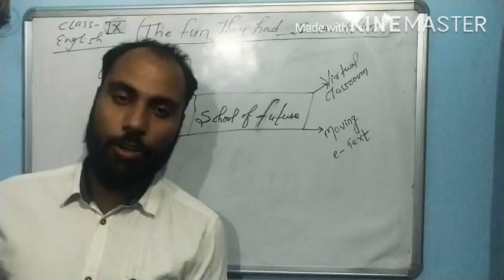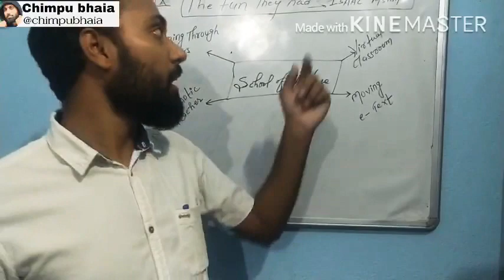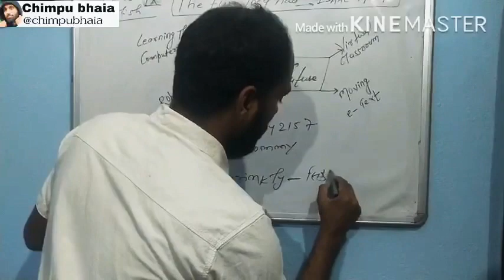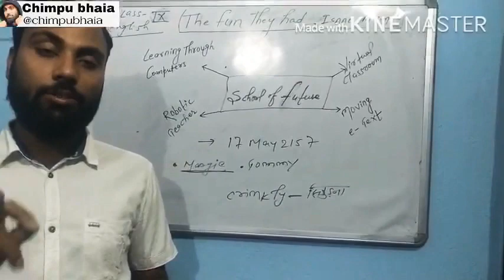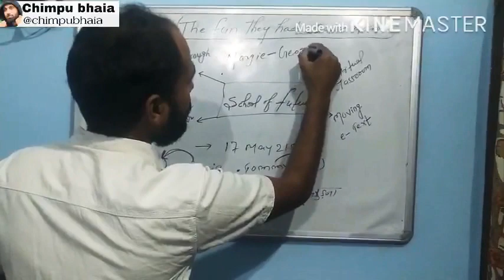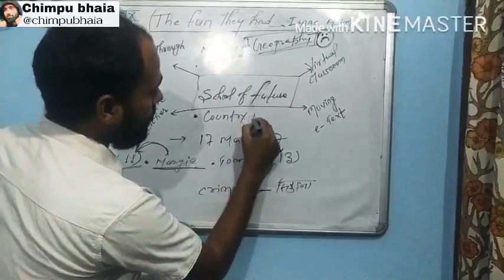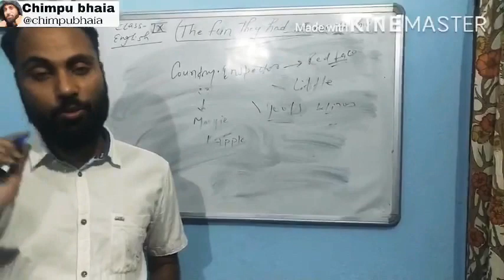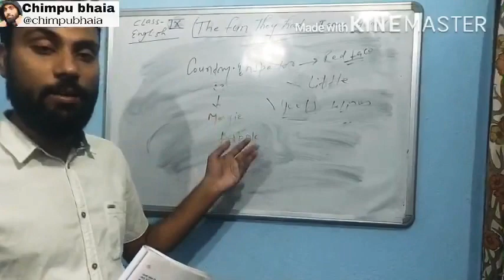Lecture_1_Class 9( English Literature )